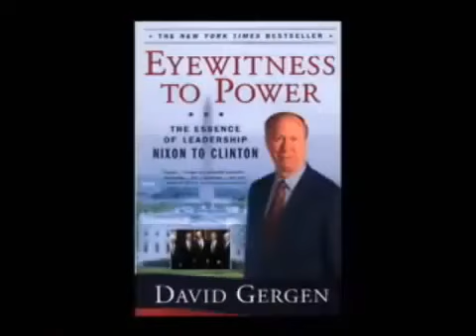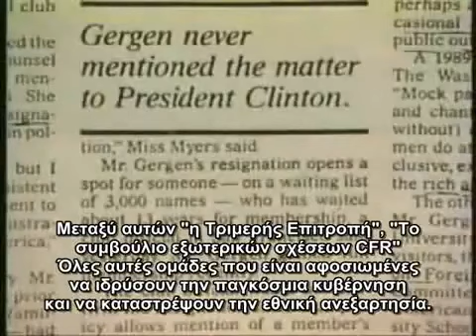Ο Ά.Τζόουνς αιφνιδιάζει τον μασόνο NT. Γκέργκεν!!